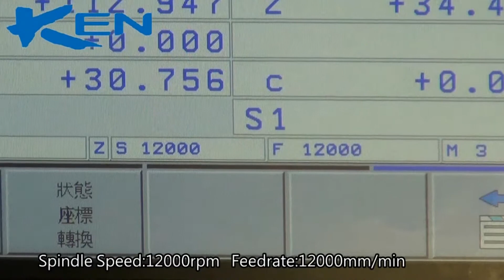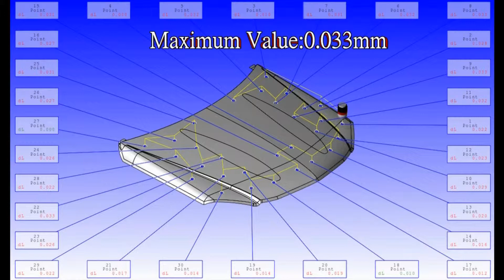- ken cnc automotive stamping_die-5 ais(High accuracy)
Linmax series /Gantry Type High Speed 5-axis Machine Center
1,Gantry Type.
2,Linear Motor Drive.
3,Direct-drive motor two-axis milling head.
4,Modular design milling head.